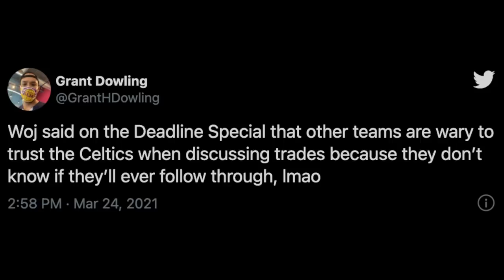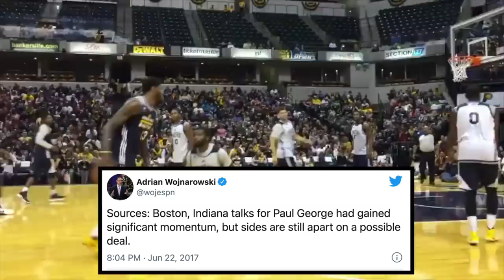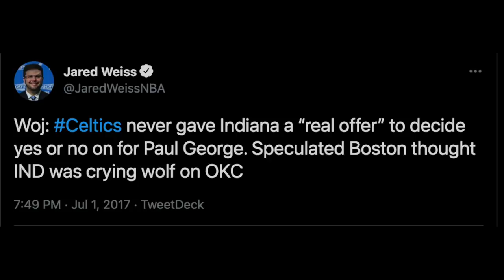The Truth About Danny Ainge’s Almost Trades For NBA Stars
The Truth About Danny Ainge’s Almost Trades For NBA Stars. At the moment the Boston Celtics are a play in tournament team after being just two games away from the NBA Finals. How much blame does Danny Ainge deserve and let's talk about what actually happened when they made trades for NBA stars.